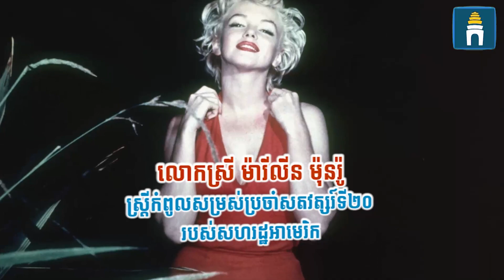លោកស្រី ម៉ារីលីន ម៉ុនរ៉ូកំពូលតារាសម្តែងនិងជាស្រ្តីដ៏ល្បីល្បាញបំផុតប្រចាំសតវត្សរ៍ទី២០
លោកស្រី ម៉ារីលីន ម៉ុនរ៉ូ (Marilyn Monroe) ជាតារាបង្ហាញម៉ូដ តារាចម្រៀង តារាសម្តែងភាពយន្តនិងជាស្រ្តីដ៏ល្បីល្បាញបំផុតមួយរូបប្រចាំសតវត្សរ៍ទី២០របស់សហរដ្ឋអាមេរិក។